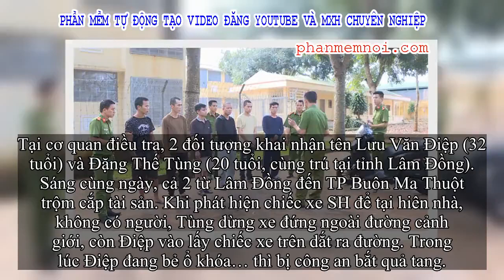✅ Lộ diện băng nhóm trộm liên tỉnh 12 xe SH giá trị hơn 1,1 tỷ đồng, bẻ khoá chỉ trong 4 giây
Sáng 15/11, Công an TP Buôn Ma Thuột (tỉnh Đắk Lắk) cho biết, đơn vị đang tạm giữ hình sự 6 đối tượng trong đường dây trộm xe SH liên tỉnh.

Theo điều tra ban đầu, vào đầu năm 2019, trên địa bàn TP Buôn Ma Thuột đã xảy ra nhiều vụ mất trộm xe máy SH khiến người dân lo lắng. Một số vụ trộm này được camera an ninh ghi lại cho thấy, các đối tượng tổ chức trộm cắp rất chuyên nghiệp, tinh vi, thao tác phá khóa chỉ mất 4 đến 5 giây. Trước tình hình này, Cơ quan CSĐT Công an TP Buôn Ma Thuột đã xác lập chuyên án để đấu tranh.
Đến khoảng 19 giờ ngày 23/10, cơ quan Công an phát hiện và bắt quả tang 2 đối tượng đang trộm 1 chiếc xe SH của 1 người dân trên đường Sương Nguyệt Ánh (TP Buôn Ma Thuột).
Tại cơ quan điều tra, 2 đối tượng khai nhận tên Lưu Văn Điệp (32 tuổi) và Đặng Thế Tùng (20 tuổi, cùng trú tại tỉnh Lâm Đồng). Sáng cùng ngày, cả 2 từ Lâm Đồng đến TP Buôn Ma Thuột trộm cắp tài sản. Khi phát hiện chiếc xe SH để tại hiên nhà, không có người, Tùng dừng xe đứng ngoài đường cảnh giới, còn Điệp vào lấy chiếc xe trên dắt ra đường. Trong lúc Điệp đang bẻ ổ khóa… thì bị công an bắt quả tang.
Nhiều chiếc xe SH bị các đối tượng lấy trộm mang đi tiêu thụ đã được cơ quan Công an thu giữ.
Quá trình mở rộng điều tra, Đội Cảnh sát hình sự, Công an TP Buôn Ma Thuột đã làm rõ và bắt giữ thêm 4 đối tượng gồm: Nguyễn Văn Linh (37 tuổi), Phan Duy Khánh (34 tuổi, cùng trú tại tỉnh Lâm Đồng), Uông Văn Khanh (44 tuổi, trú tại tỉnh Bình Dương) và Võ Tăng Minh Đức (37 tuổi, trú tại TP HCM).
Bước đầu cơ quan công an xác định, Điệp có 2 tiền án cùng về tội "Trộm cắp tài sản". Đầu năm 2019, sau khi ra tù, Điệp đã móc nối với các đối tượng còn lại, bàn bạc lên kế hoạch đi trộm cắp tài sản. Mục đích nhắm đến là những chiếc xe SH. Khi đi, nhóm đối tượng chuẩn bị vam phá khóa, bình xịt hơi cay, máy phá sóng để phá sóng các xe SH có cài định vị. Sau khi trộm được thì đem xuống TP HCM tiêu thụ.
Với thủ đoạn nói trên, từ đầu năm 2019 đến nay, 6 đối tượng đã đột nhập lấy trộm 12 chiếc xe máy SH với tổng giá trị trên 1,1 tỉ đồng của người dân ở TP Buôn Ma Thuột. Ngoài ra, các đối tượng khai nhận đã thực hàng chục vụ trộm khác ở các tỉnh như Lâm Đồng, Gia Lai và Đắk Nông.
Hiện Công an TP Buôn Ma Thuột đang phối hợp với công an các tỉnh để mở rộng điều tra.